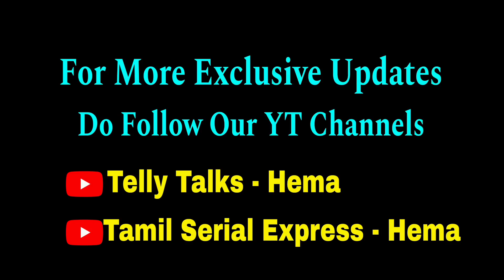SHOCKING SURPRISE😍 PRIME TIME HEROINE-க்கு சற்று முன் திருமணம் முடிந்தது💕💞